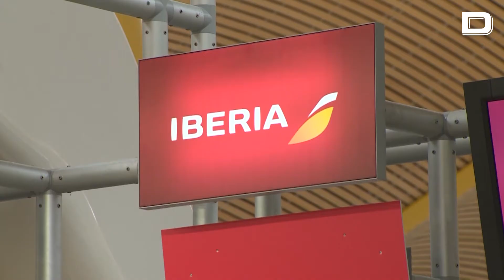Los sindicatos de Iberia convocan huelga en Navidades y la empresa les acusa de «irresponsabilidad»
Huelga en Iberia por la digestión del handling. Los sindicatos UGT y CC.OO. han convocado paros para los días 29, 30 y 31 de diciembre y 1, 4, 5, 6 y 7 de enero, en medio del choque entre la aerolínea y el gestor aeroportuario AENA por la adjudicación.
«Desde que se conoció la resolución del concurso de AENA el pasado 26 de septiembre, y en paralelo al proceso judicial legítimamente emprendido por la compañía y por los propios sindicatos para defender los intereses del negocio de handling en el Grupo, Iberia lleva trabajando intensamente con los representantes sociales para encontrar una solución mixta y viable que permita satisfacer las principales inquietudes de sus trabajadores», ha asegurado la aerolínea en un comunicado.
«Una huelga como la convocada ahora por los sindicatos para Navidad daña irreparablemente el derecho a las vacaciones y a la reunificación de familias y amigos en fechas tan señaladas y lo hace, en este caso, de manera irresponsable y carente de sentido», considera Iberia, que incide en que «en este caso, ninguno de los derechos (de los trabajadores) se ve mínimamente afectado o amenazado. Esos derechos quedan protegidos gracias a la reciente firma del V Convenio del sector, suscrito por todos los sindicatos, también por los que ahora convocan esta huelga irresponsable en Navidades».

Vídeo: EP